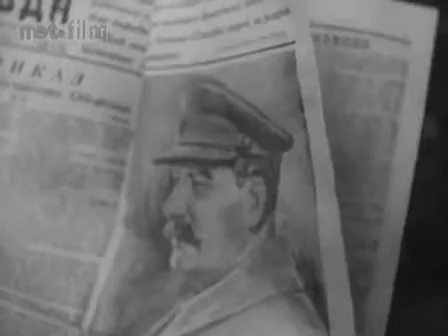Советская кинохроника 6 мая 1942